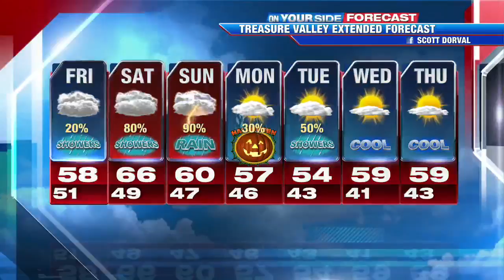More Rain This Weekend